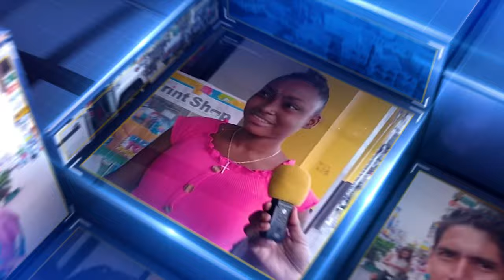WAKE UP BELIZE'S 2 Cents Cam for Wed Apr 17